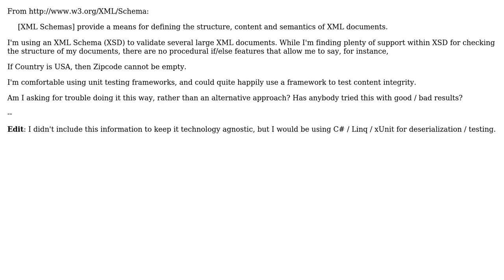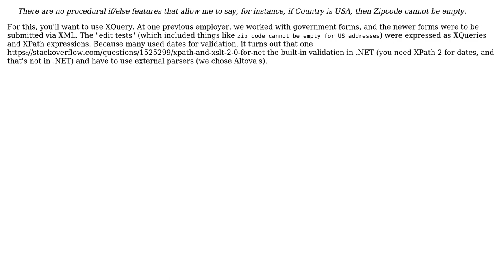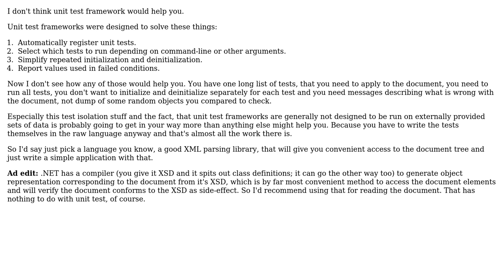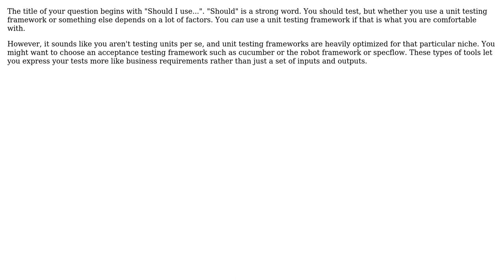Software Engineering: Should I use a unit testing framework to validate XML documents?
With thanks & praise to God, and with thanks to the many people who have made this project possible! | Content (except music & images) licensed under CC BY-SA | Music | Images & others | With thanks to user vindevoy user Tangurena user Jan Hudec user christofr user CFL_Jeff user Bryan Oakley user brian user Adam Zuckerman and the Stack Exchange Network Trademarks are property of their respective owners. You are responsible for your own actions.